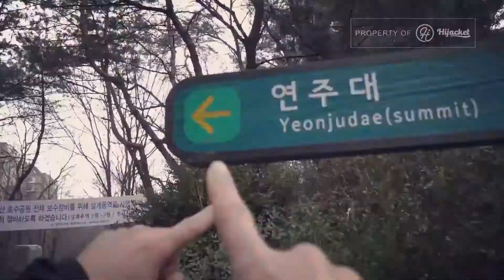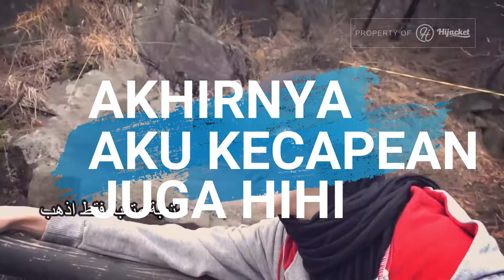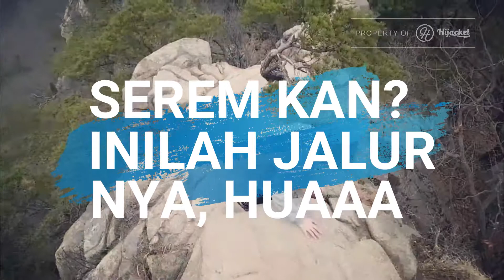TRAVEL VLOG KOREA - Mendaki Gunung Tertinggi di Korea Gwanaksan (관악산) by Kim Miso (Vloger Korea)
Kim Miso, seorang Vloger Muslimah asal Korea yang juga berdarah Maroko dalam Vlognya mendaki Gunung Tertinggi di Korea Gunung Gwanaksan (관악산). Dalam Vlog tersebut Kim Miso dengan bangga menggunakan Hijacket Basic dan memberikan testimoninya. Alhamdulillah Hijacket sebagai produk asli indonesia  mudah-mudahan akan terus mendunia, Insyaallah...

Buat yang penasaran dengan Hijacket Basic yang dipakai Kim Miso bisa kalian temukan disini
GRATIS ONGKIR SEINDONESIA TANPA MINIMAL BELANJA